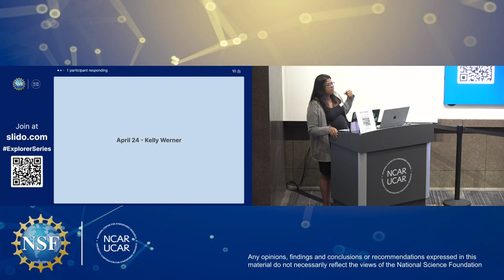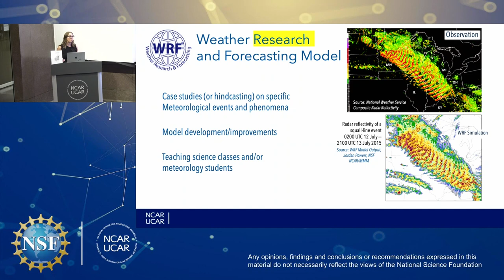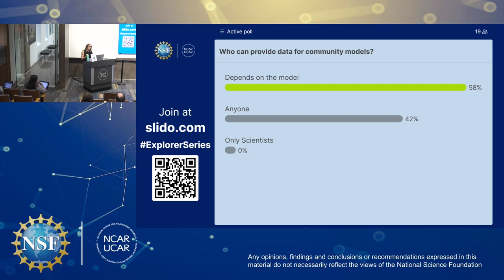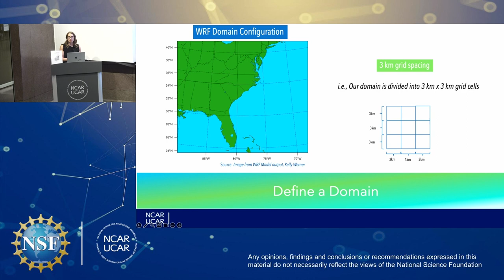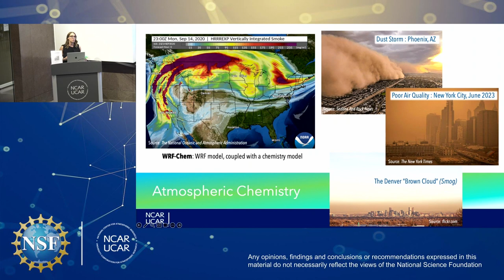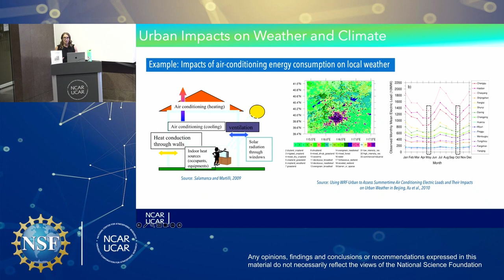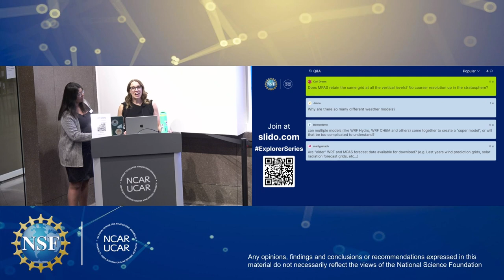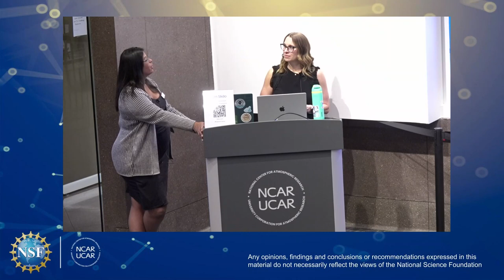Beyond the forecast: The expansive role of community weather models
Have you ever wondered how meteorologists predict the weather? They use powerful computer models like the Weather Research and Forecasting (WRF) Model and the Model for Prediction Across Scales (MPAS), which are super-simulators of the atmosphere. But these models are used far beyond daily forecasts! These community-driven models tackle a wide range of challenges, from predicting severe storms to understanding climate change and its potential impact on communities.

In her Explorer Series Lecture, NSF NCAR Scientist Kelly Werner will share the many ways community models are used by scientists around the world and delve into the power of collaboration. She will explore how scientists work together to make these models even more accurate and keep pace with ever-evolving technology.